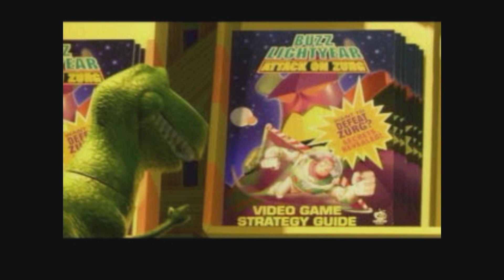Toy story 2 ps5 Greek part 6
Σε αυτό το βίντεο συνεχίζω το Toy Story 2

Κανόνες

1 δεν βρίζουμε

2 δεν κοροϊδέβουμε

3 δεν δεν παριστάνουμε χνοστού όπως ηθοποιοους δημοσιογράφους και γενικά άλλους

Που λέγομαι Adonis gamer gr

Που λέγετε Adonis VLOGS

Που λέγετε Adonis unboxins

Που λέγομαι yugioh beyblede

Που λέγομαι
user25212905

Που λέγομαι adonisskordas
Ακολουθήστε με στο Twich το link είναι εδώ

Που λέγομαι yugioh beyblade

Ακολουθήστε με και στο Discord που λέγομε yugioh beyblade#8435

που λέγετε Γιώργος Πιτσικάλης

Που λέγετε Marfety

που λέγετε Giwrgos Kokkinakis

που λέγετε ANNA MOUNTAKIS

που λέγετε alexiosxara

Ακολουθήστε τον Χρήστο tik tok το link είναι εδώ

που λέγετε protogeris_xristoss

σε αυτό το κανάλι θα ανεβένου αστεία βίντεο από live μου και βίντεο μικρά στιγμιότυπα

που λέγετε Greek Stickman

το δεύτερο Server του Αλέξαδρου το link είναι εδώ

κάντε φίλο τον Αλέξανδρο φίλο στο καινούριο server discord το link είναι εδώ

Που λέγετε
G3 billy

που λέγετε
Nektarios gamer

που λέγετε
george valtinos

που λέγετε
SifisGamer

Που λέγετε
antonispexli

Που λέγετε Nikosgamer797

Που λέγετε
F4Z3_ALEXOUKOS

Που λέγετε pika